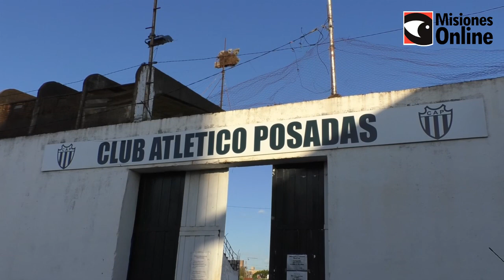Atlético Posadas comenzó con los trabajos físicos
En su estadio, Atlético Posadas comenzó con la pretemporada de cara a lo que será su participación en el Torneo Regional Amateur. Los jugadores dirigidos por Nestor Jaquet comenzaron con los trabajos físicos pensando en la competencia